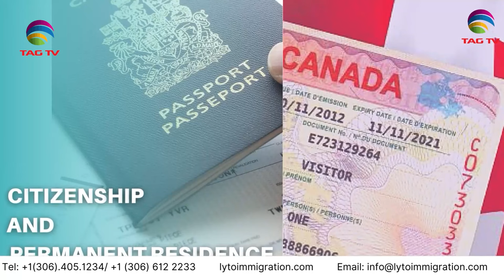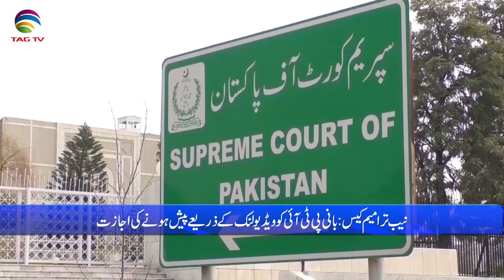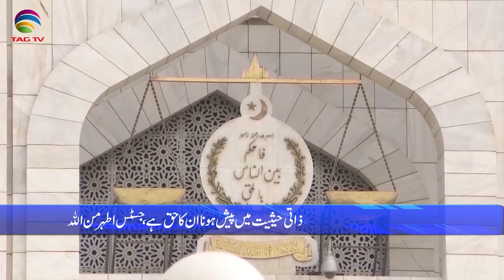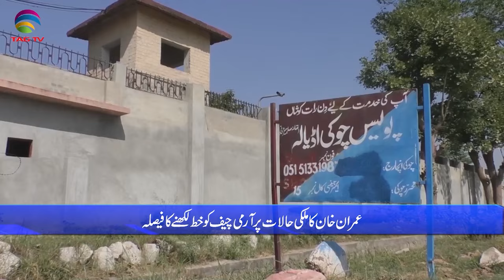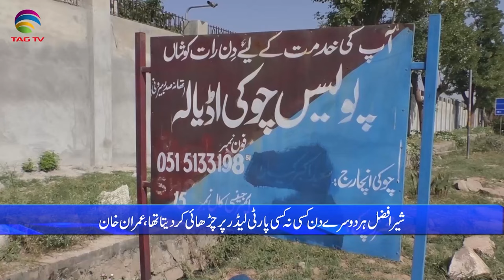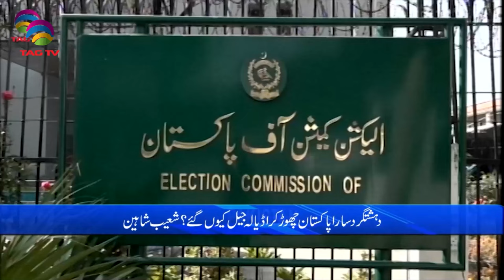Pakistan News Bulletin with Nimra Kanwal - 14 MAY, 2024